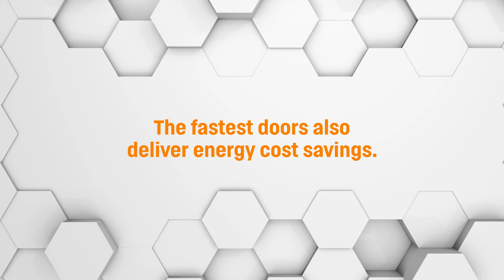EFAFLEX - Heat Loss & Energy Saving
A side-by-side comparison of an EFAFLEX high-speed door versus a conventional roller shutter. Note the difference in speeds. EFAFLEX manufactures the world's fastest opening vertical door which opens at speeds of up to 4 metres per second which can help drive energy cost savings of up to 50%